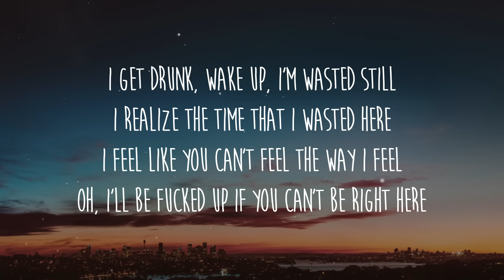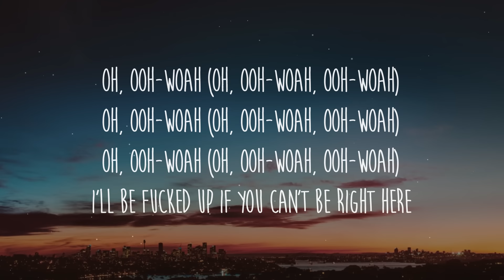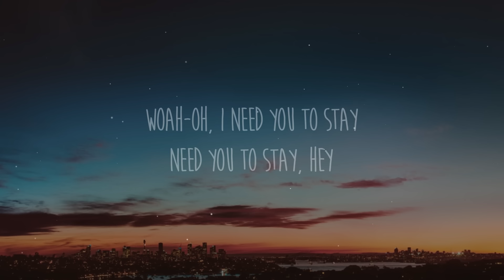The Kid LAROI, Justin Bieber - STAY (Lyrics)